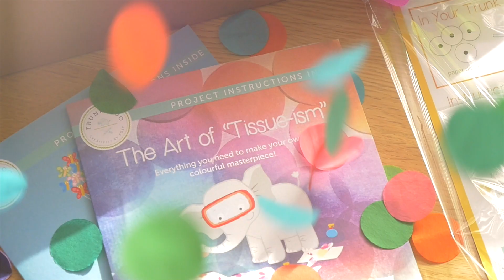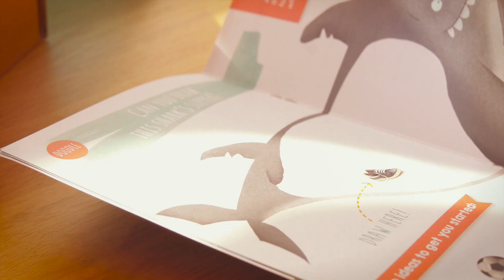Welcome to Trunkaroo!